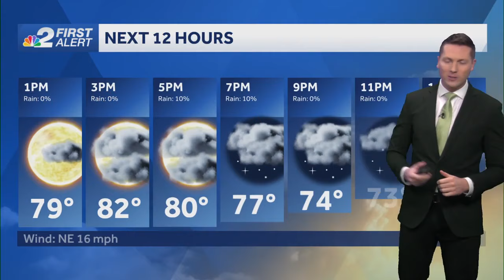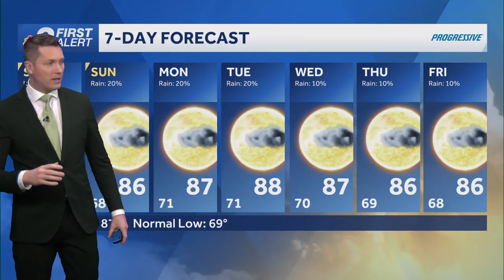Warm and windy weather Friday across SWFL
After another cool and crisp morning, temperatures will bounce back into the 80s Friday afternoon